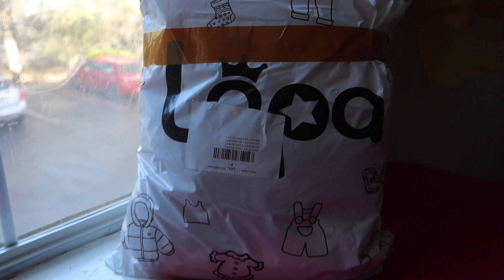Cute Fall clothing Haul For Girls Under 4!